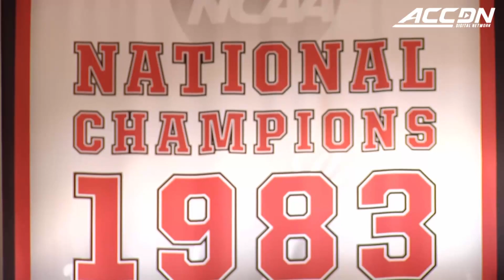Kevin Keatts Introduced as NC State's Head Coach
Kevin Keatts was introduced as NC State's 20th head basketball coach in the program's history.  In his first press conference in Raleigh, Keatts excited fans with his enthusiasm for the job and his plan to bring the Wolfpack program back to an elite level.